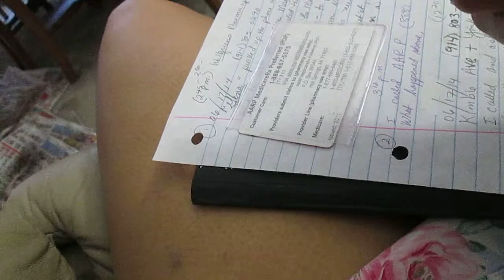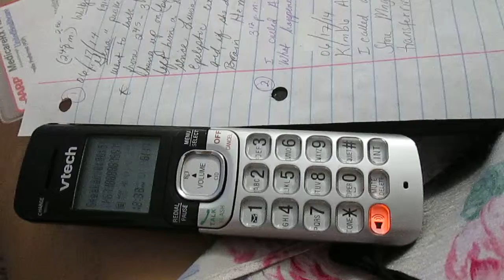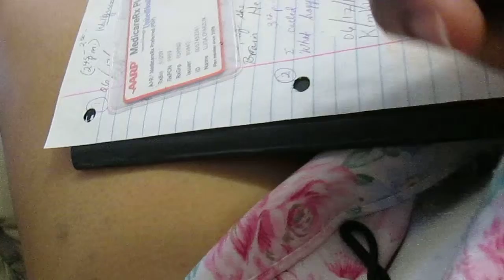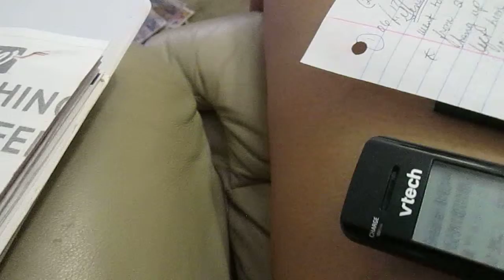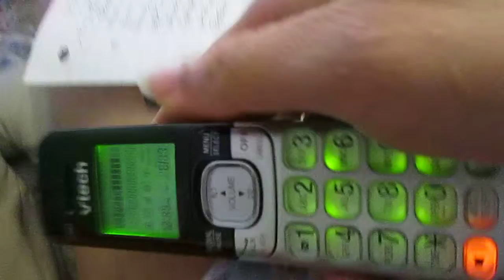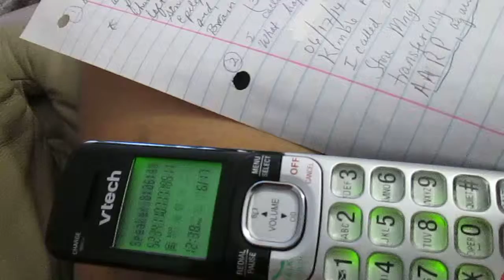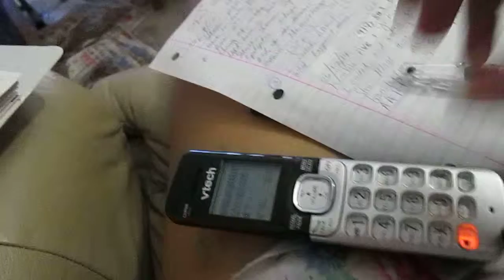Illegals Mafia Hunts Elderly & Disable Citizens at Pharmacies 4